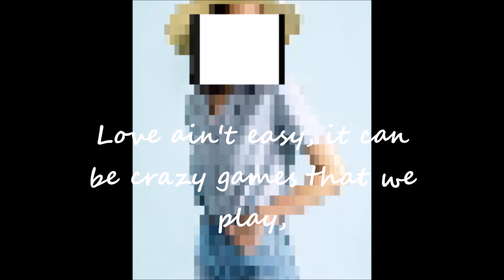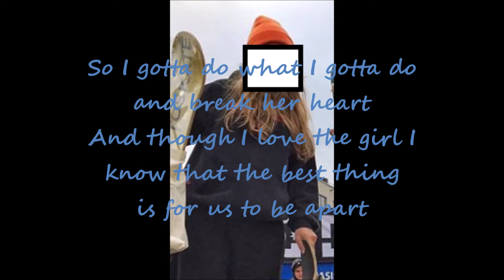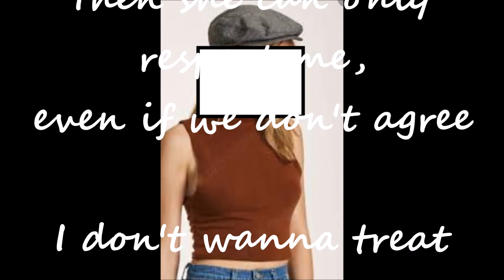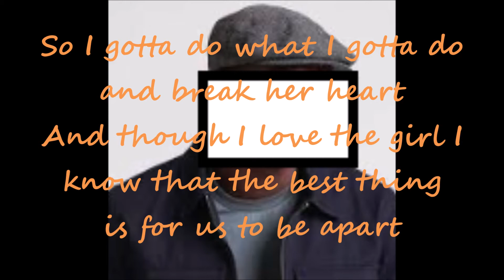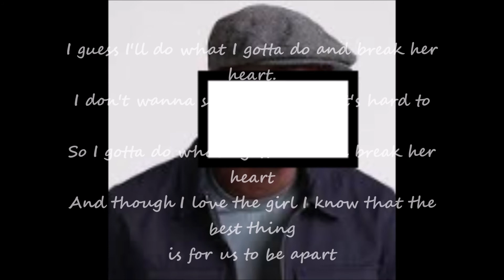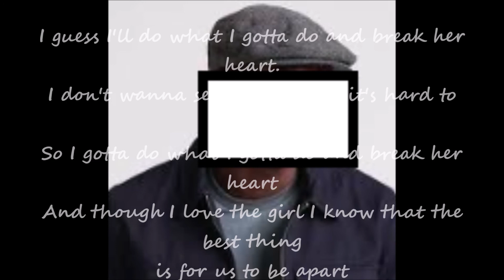Ralph Tresvant - Do What I Gotta Do Lyrics